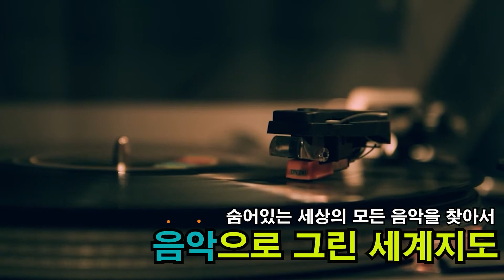이 멋진 곡, 엘 콘돌 파사는 이렇게 만들어졌다. 음악으로 그린 세계지도74 / 잉카의 유산 02 페루 (수정본)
1920년대 남미에서는 원주민문화를 국민문화의 원천으로 보고자 하는 ‘인디헤니스모’(Indigenismo)가 나타난다. 1959년 페루혁명은 스페인문화의 가치를 거부하고 원주민음악이 부활한다.  모든 작품에 원주민의 음악적 요소들을 수용하여 작품을 만들었다. 엘 콘돌 파사는 1913년 다니엘 알로미아 로블레스가 발표한 사르수엘라(zarzuela)라는 음악극에 포함된 곡이다. 페루의 광부들이 악덕 광산소유주에 대항하여 싸우는 내용이며 Cóndor는 자유에 대한 상징이다.